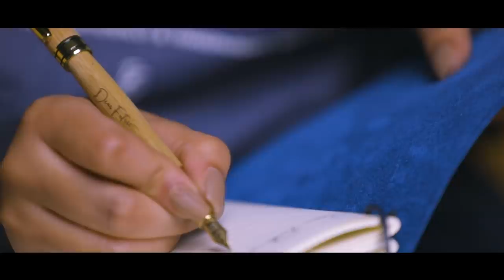What Men Say (What Women Hear): Off the Podcast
There have always been communication barriers between males and females. This Off the Podcast is moderated by therapists Jay Barnett and Elsa Christie. They are joined by friends Yonci and Greg Douglas in an episode entitled, "What Men Say, What Women Hear."

JAY BARNETT: IG @kingjaybarnett
ELSA MARLEY: IG @iamelsamarley
YONCI: @ChasingYonci (Youtube Channel)
GREG DOUGLAS: IG @theaintgd